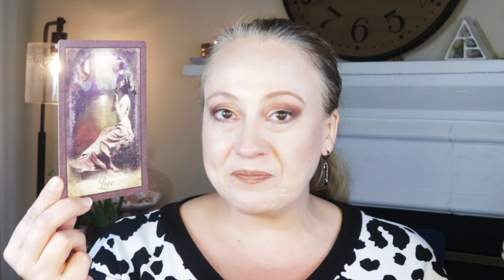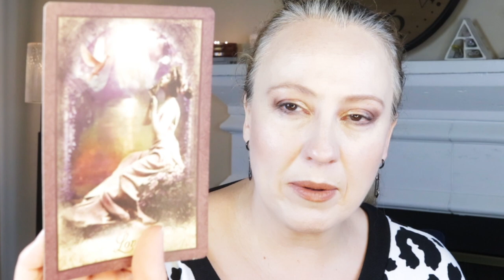LOVE IS THE WAY | AUGUST 14, 2021 ANGEL ORACLE CARD READING | ANGELIC MESSAGE